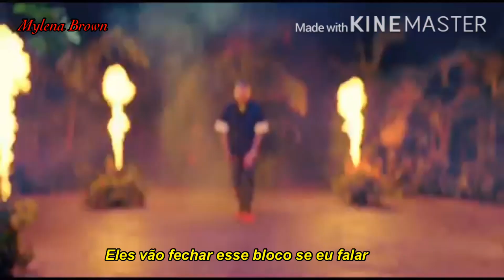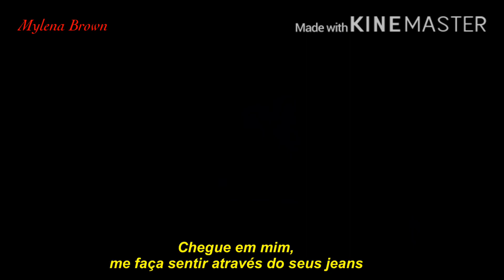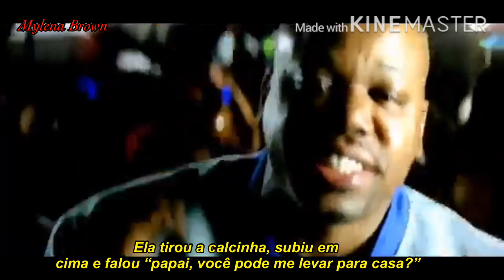Chris Brown Ft E-40, Too Short - Undrunk [ Legendado/MusicVideo ]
Undrunk é uma faixa da nova Mixtape do Chris Brown chamada “Slime&B”.

Pedidos de músicas nos comentários.